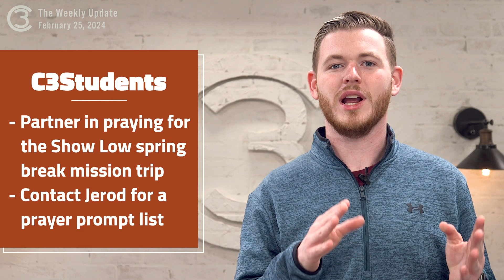The Weekly Update (February 26, 2024)